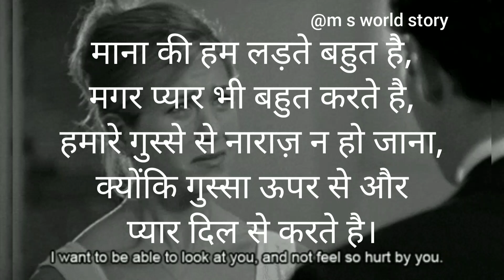mana ki ham ladte bahut hai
माना की हम लड़ते बहुत है,
मगर प्यार भी बहुत करते है,
हमारे गुस्से से नाराज़ न हो जाना,
क्योंकि गुस्सा ऊपर से और
प्यार दिल से करते है।